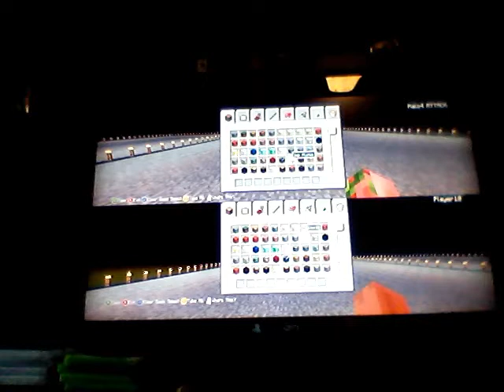Quick build challenge ep 5